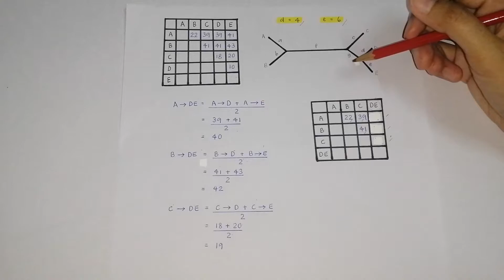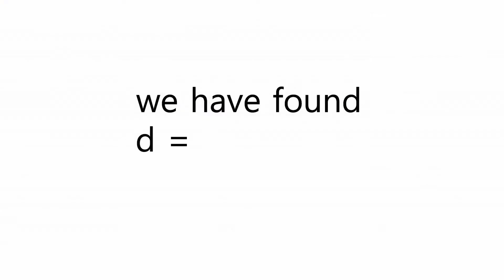Fitch and Margoliash Method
SBP3510 Basic Bioinformatics
Lecturer: Prof. Dr. Cheah Yoke Kqueen

An assignment on how to create a phylogenetic tree by using F-M method.

Credit to 3rd year of Biomedical Science, UPM.
1. Pan Swee Qi (193324)
2. Nur Sabrina binti Ja'afar (192482)
3. Norsyasya Adriana binti Rosdi (192328)
4. Aina Nadheera binti Abd Rahman (192388)
5. Maitasha Alia binti Meor Yahaya (192269)